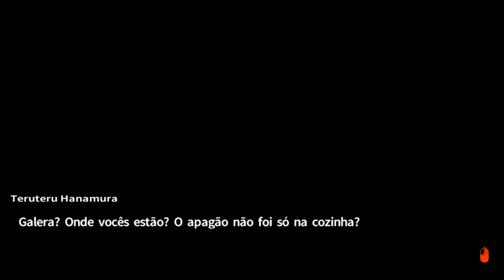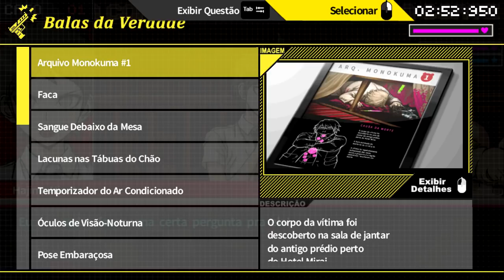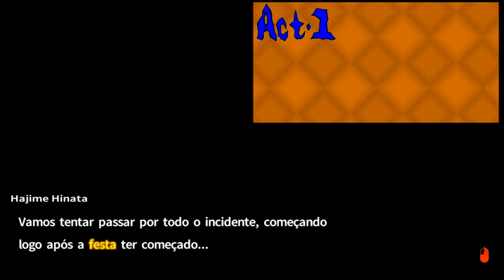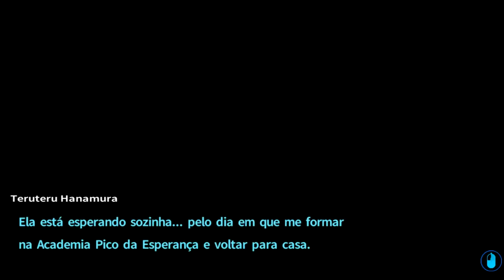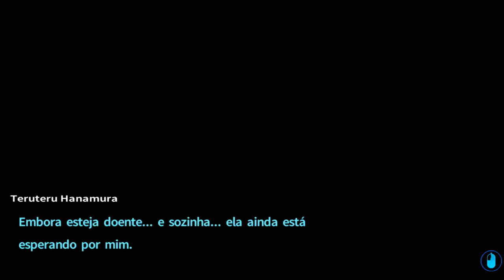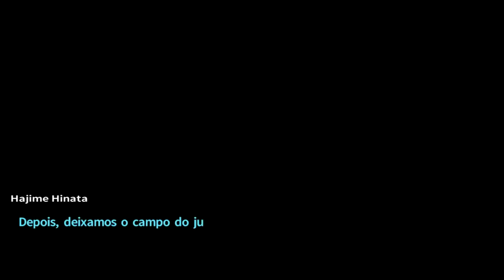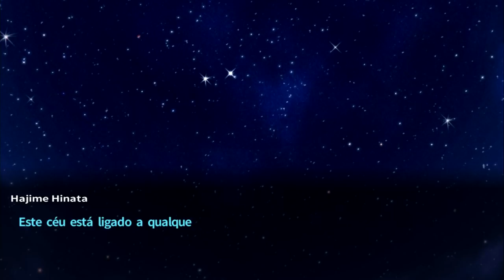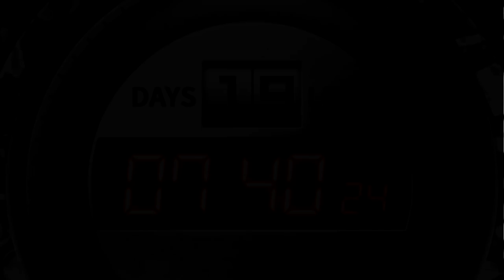Danganronpa 2 - Episódio 9: A Punição [Legendado PT-BR]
Nesse episódio de Danganronpa 2: Goodbye Despair chegamos ao fim da primeira trial. Desolados após a punição, prometemos a nós mesmos dar o nosso melhor daqui pra frente.